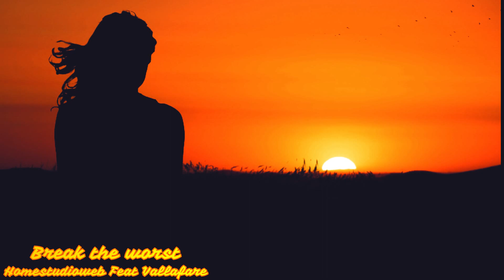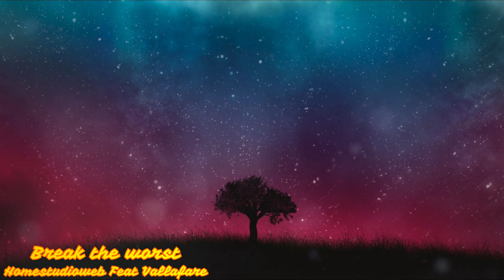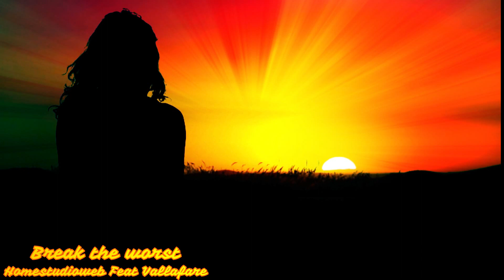Break the worst